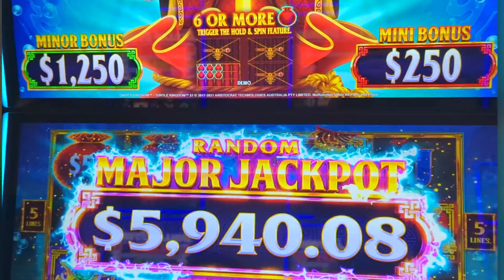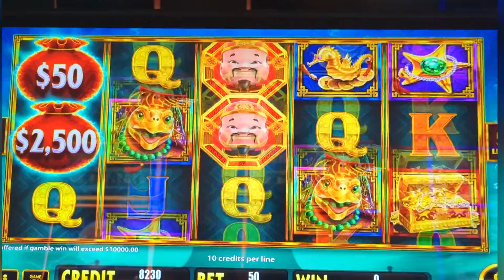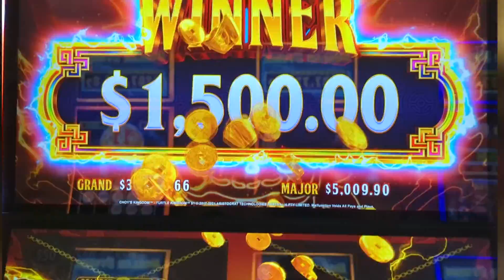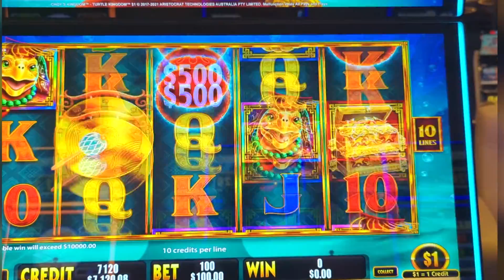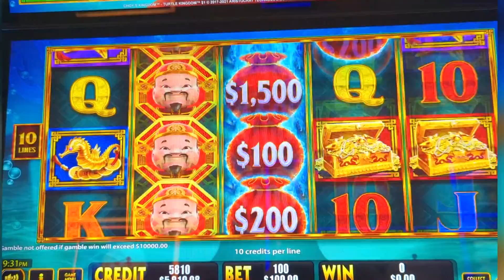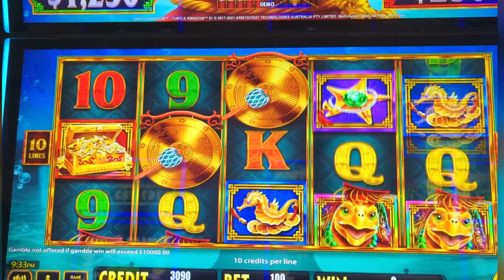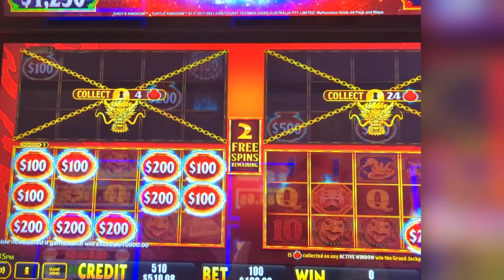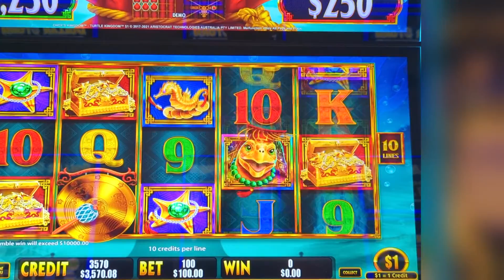Choy Kingdom - Massive Major Jackpot Win on $100 High Limit Bet - Pokies Slots Australia 2022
A suprise major jackpot win.

Please remember that these videos are for entertaining purposes showing highlights of wins and some losses! Gambling should never be seen as a way to make money but purely from a entertainment purpose! Never gamble what you can't afford to lose and always remember to set limits.